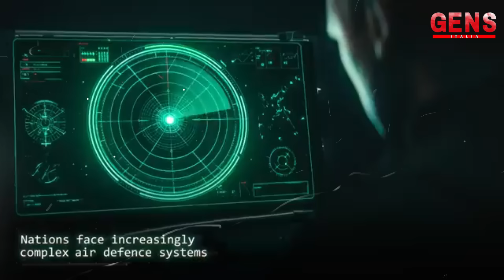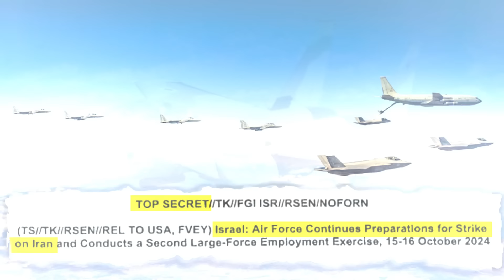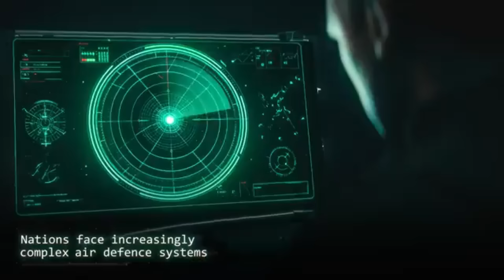Perchè QUALCUNO ha RUBATO i PIANI SEGRETI per LA RISPOSTA di ISRAELE all'IRAN ?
Abbonati per SOSTENERE e MIGLIORARE il NOSTRO progetto

Unisciti al canale Telegram Gens Italia